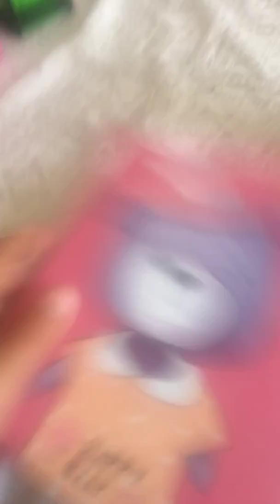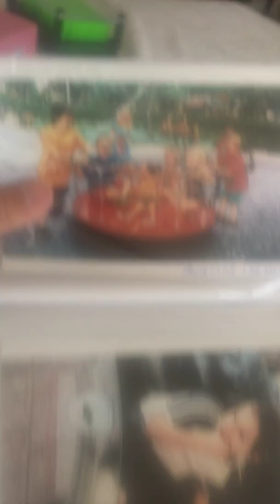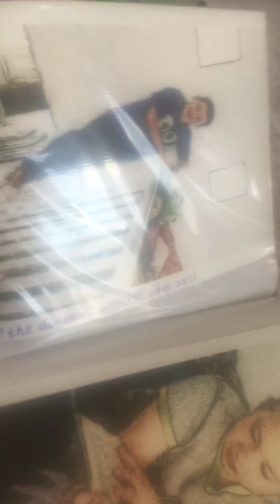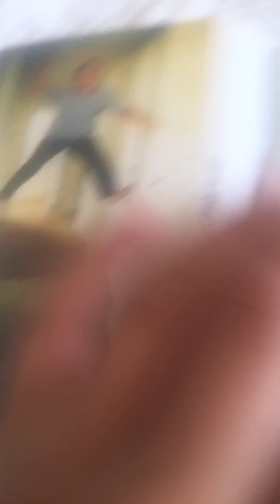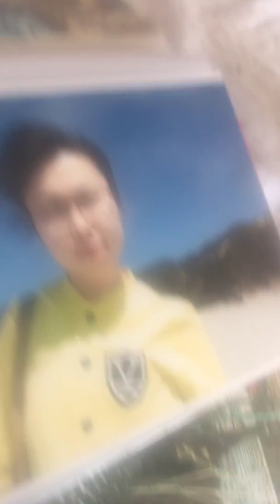Showing my album